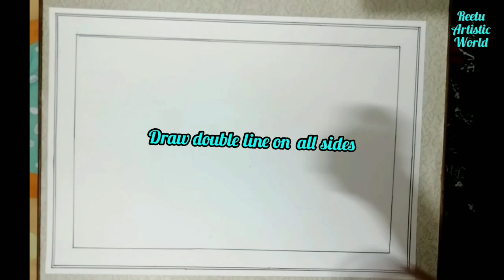Madhubani Painting(part-1+2)/Elephant 🐘 Madhubani Painting Step By Step ( Part-1+2 )/DIY Mithila Art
Easy Elephant Madhubani Painting Step by Step @reetuartisticworld7746
I have use vibrant colours for colouring it.

Material Required
* A3 size white sheet
* Black DVD Marker
* Poster colours or Acrylic colours
* 2 number round brush